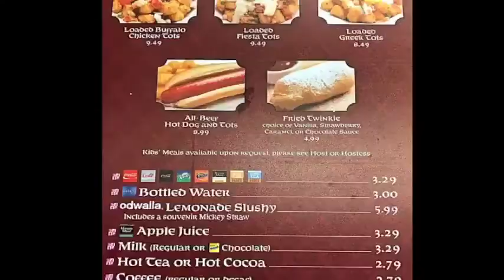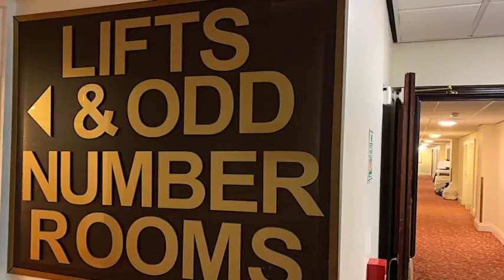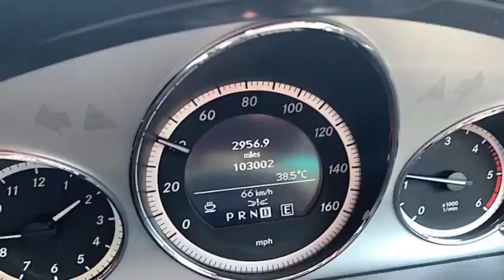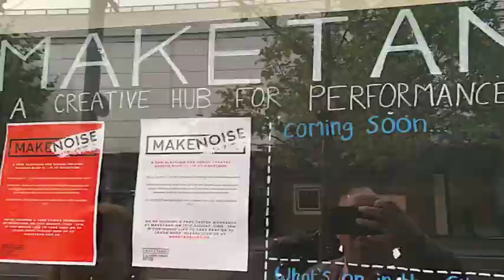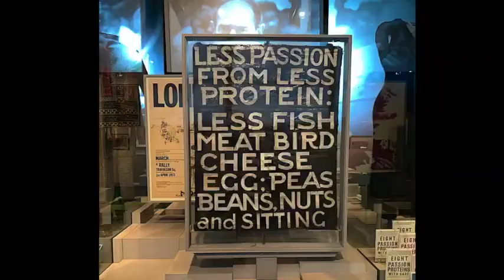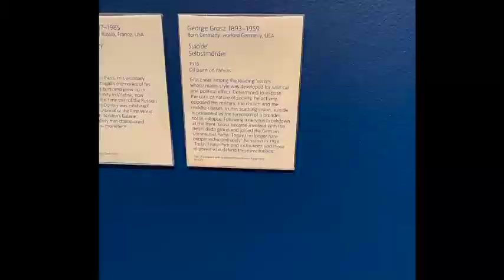2019 at rashbre central - fun going forward